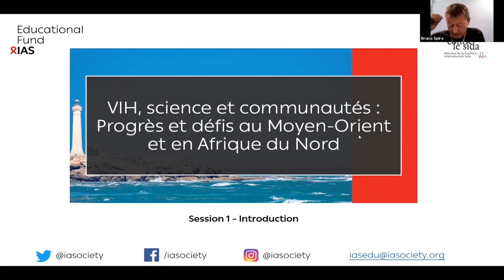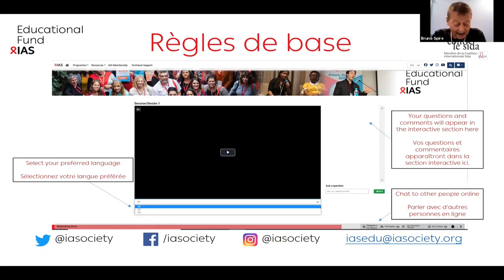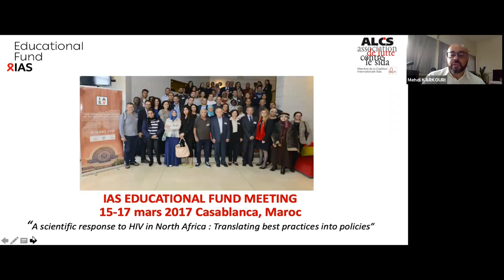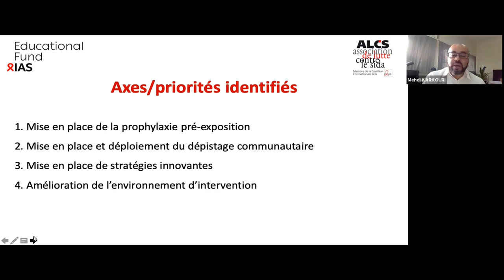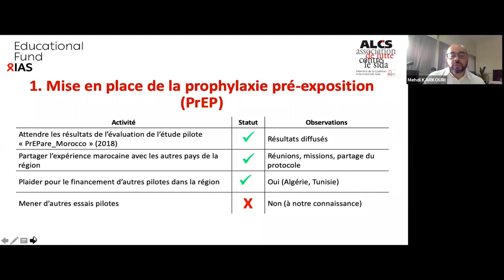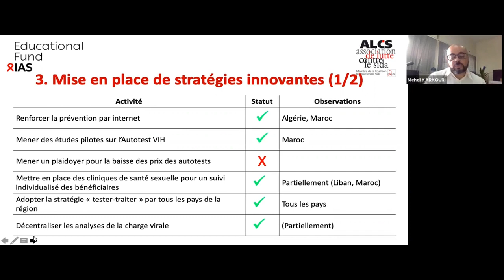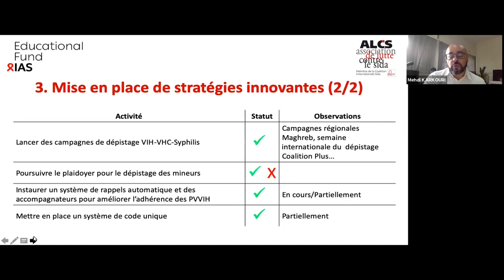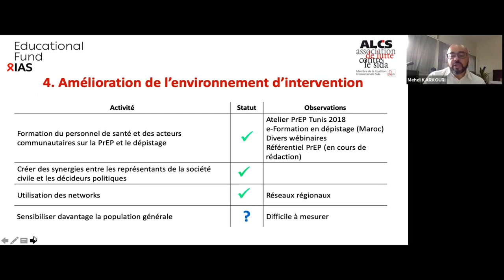VIH, science et communautes : Progres et defis au Moyen-Orient et en Afrique du Nord (Session 1/3)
VIH, science et communautes : Progres et defis au Moyen-Orient et en Afrique du Nord